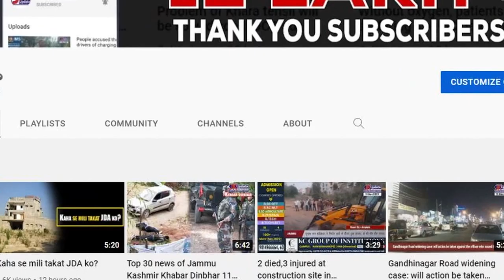Kupwara police arrested four drug peddlers along with narcotics